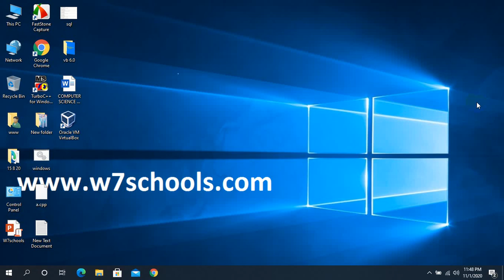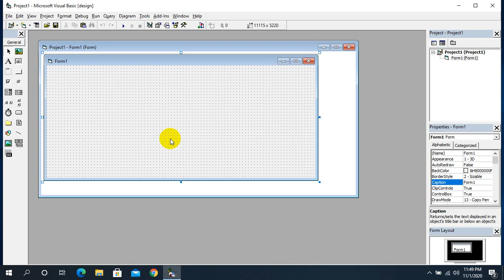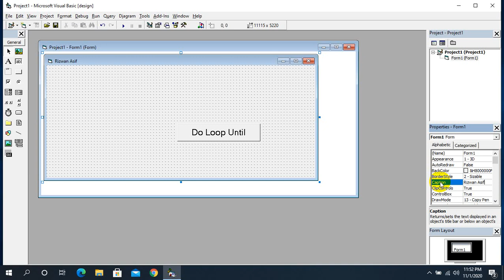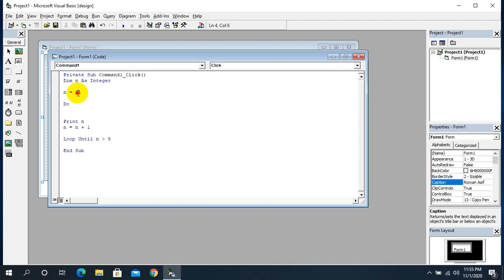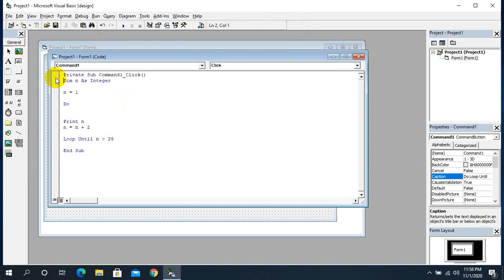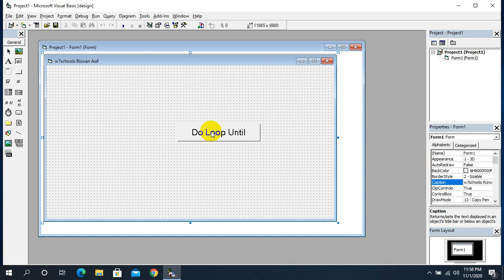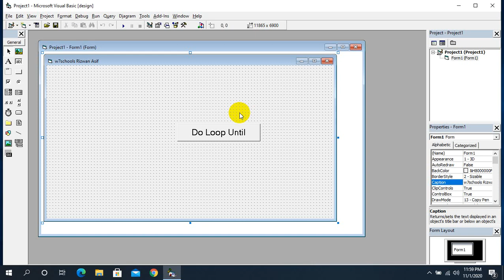Visual Basic 6.0 lecture 13 Do Loop Until Tutorial for beginners Urdu/Hindi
W7schools.com Rizwan Asif